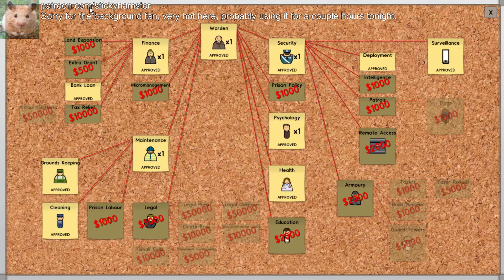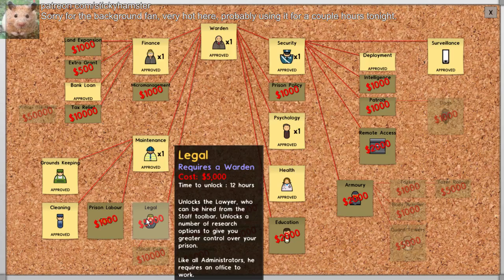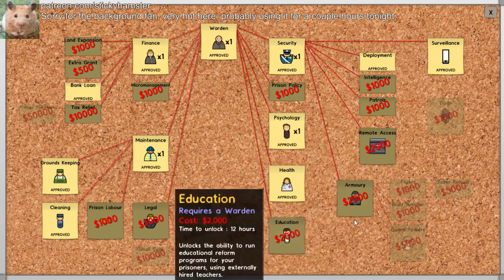Prison Architect Episode 5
I stream most days starting at 10pm EST.  Join us!